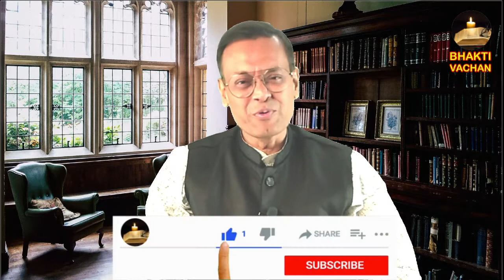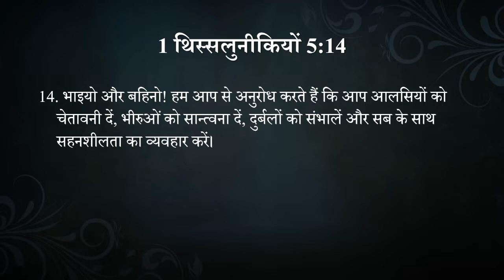Day 23 | 1 Thess.5:12-14 | अलग-अलग लोगों को प्रोत्साहन देने के तरीके | Encouraging different people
Bible always exhorts believers to encourage each other. But different people needs to be encouraged differently. Find out three different kinds of people and how they can be encouraged?

बाइबल हमेशा विश्वासियों को एक दूसरे को प्रोत्साहित करने के लिए कहती है। लेकिन अलग-अलग लोगों को अलग-अलग तरह से प्रोत्साहित करने की जरूरत है। इस संदेश मे जानिए तीन अलग-अलग प्रकार के लोगों के बारे में, और उनको कैसे प्रोत्साहित कर सकते है?